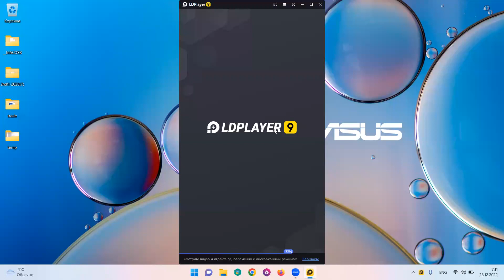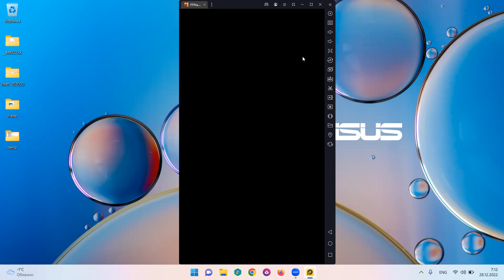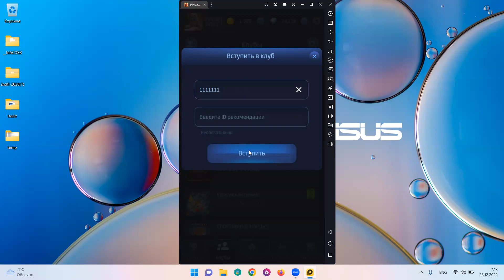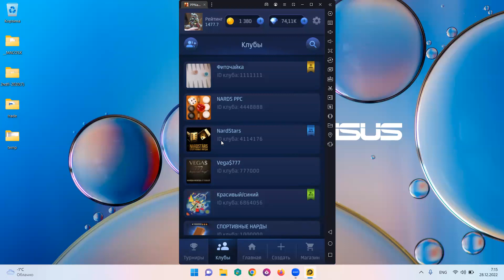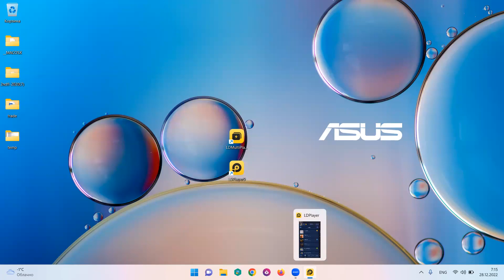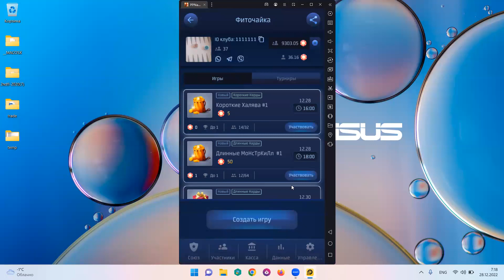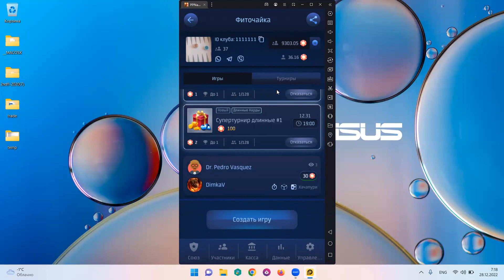На правах рекламы своего клуба на платформе PPnards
PPnards- платформа для игры в нарды - представлены многие разновидности